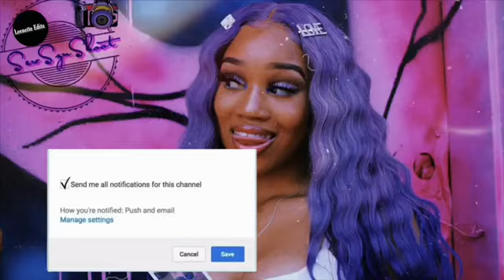Mini BTS Vlogg|| 1st Anniversary Photoshoot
Hey Zeebaby's today was a little mini vlogg since I was rushing so bad I just got all I could and made something work, but y’all know this is my 1yr anniversary I’ve had my business!

•Black dress: Fashion Nova “Erin Mesh Mini Black Dress”

Hair: @pinkhustlecollection

Business ig: @Pinkhustlecollection